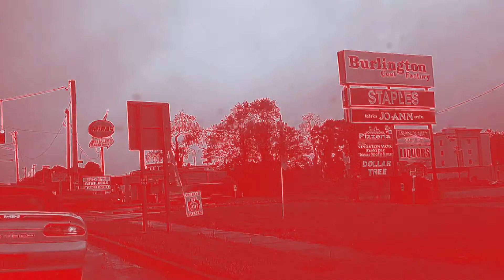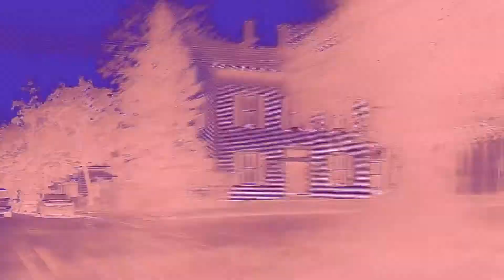Home - Planetary Citizen - Music Composed by Jim Dooley - JimDooley.net